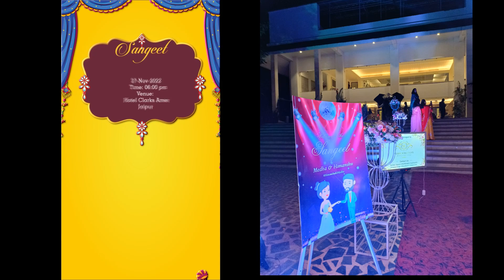Wedding of Medha and Himanshu, Jaipur, Rajasthan, November 2022 - Part 1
Wedding of Medha and Himanshu, Jaipur, Rajasthan, November 2022

Himanshu, son of Mr. Sudhir Kumar & Mrs. Rasna Srivastava

and

Medha, daughter of Mr (Dr.) Jai Mathur & Mrs. (Dr.) Preeti Mathur

27 November 2022
Morning: Mehendi
Evening: Ring Ceremony & Sangeeth

28 November 2022
Morning: Haldi
Evening: Wedding

Hotel Clarks Amer, Jaipur